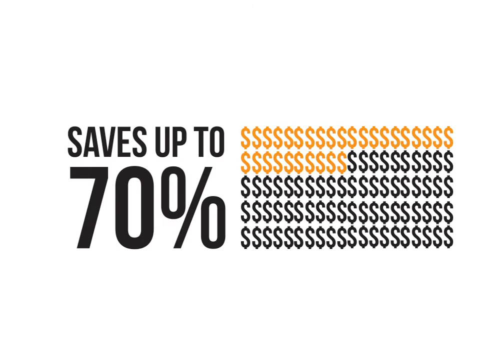Fredrix Pro Dixie Kit featuring Artist Iris Scott